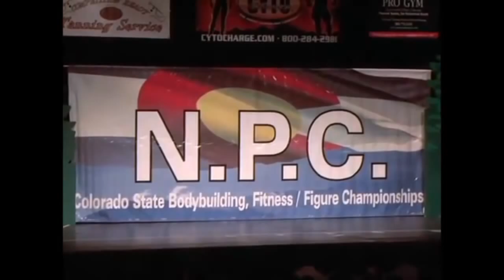Phil Heath Falls Down On Stage While Posing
We've put together our 28 Day Full Body Training Circuit & We're giving it away for FREE!